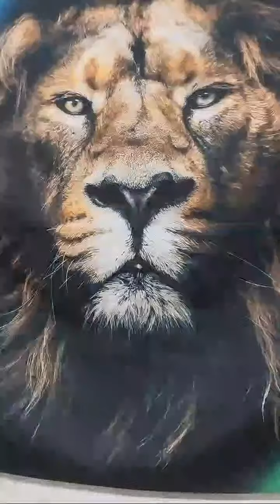DEUS Abençoe Nossa Tarde,😻🌹😍@cantinhodavovop.s